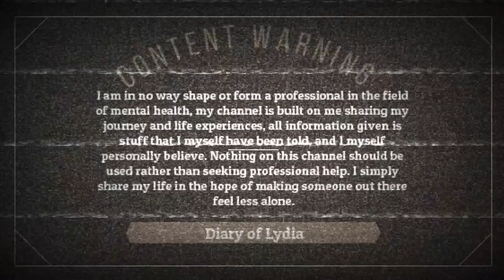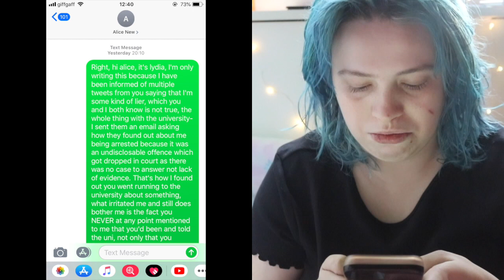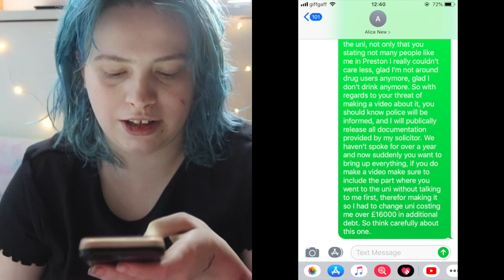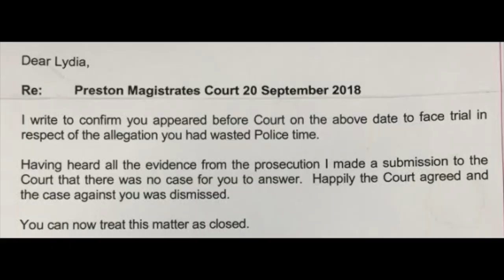RESPONDING TO HER BEFORE SHE POSTS A VIDEO ABOUT ME. (fake friends part 2 - 1 year later)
RESPONDING TO HER BEFORE SHE POSTS A VIDEO ABOUT ME.

In this video I talk about a situation that occurred over a year ago- honestly didn’t think I was going to have to make this video, but here we are. So before I moved to Lancashire I had a friend by friend I mean backstabbing who got me wrongfully arrested and kicked out of uni.

I went to court and got all charges against me dropped as there was no case to answer, my friend went running to the uni I used to be at saying I was lying and whatever ultimately getting me kicked out of that university. I initially cut her out my life after I found out she was the cause of it all, and I honestly thought that was the end of it, but over the last few days she’s gone off saying she was going to make a video allegedly exposing me, so I made a video and posted it before she got chance - my god I love twitter.

YoungMinds
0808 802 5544 (parent helpline)